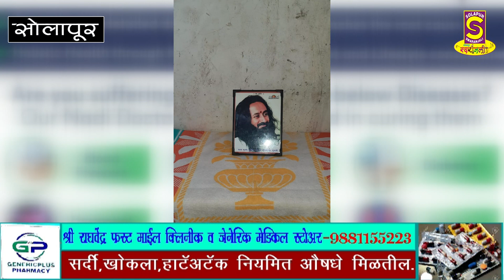Marathi "दि आर्ट ऑफ लिव्हींग " च्या वतीने न्यू सुनील नगर मध्ये नाडी परीक्षा शिबिर संपन्न